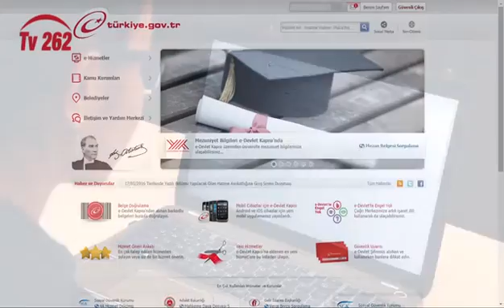TV 262 - SİVİL BAKIŞ 29. BÖLÜM